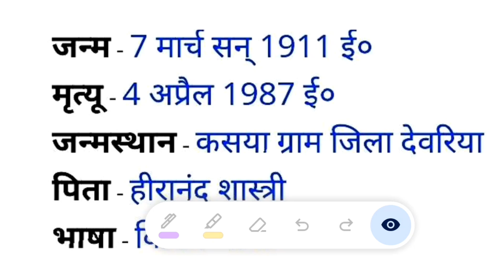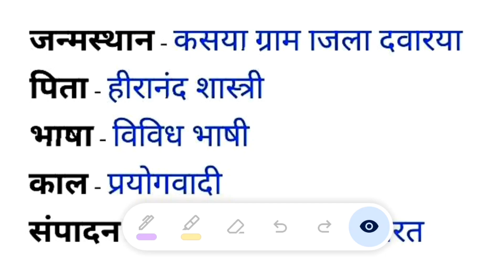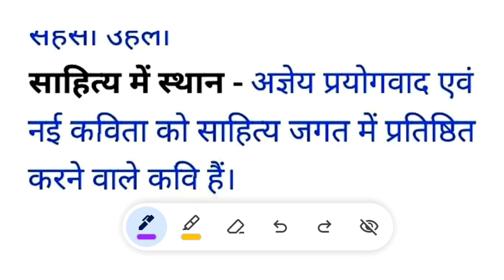हिंदी || सच्चिदानंद हीरानंद वात्स्यायन जी का जीवन परिचय | Sachchidananda ji ka jivan Parichay Hindi